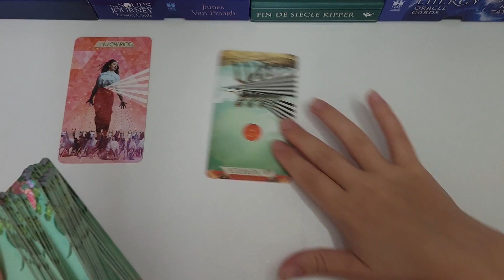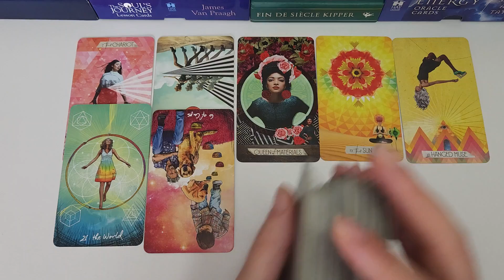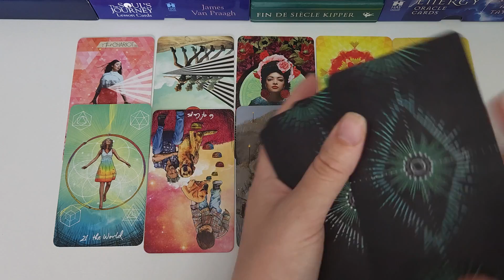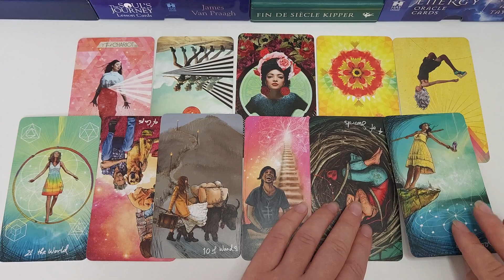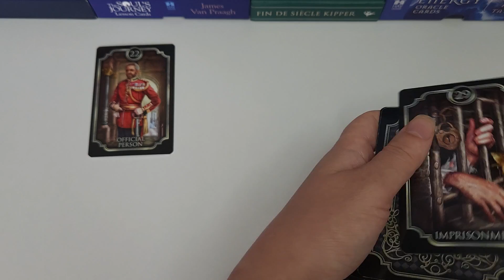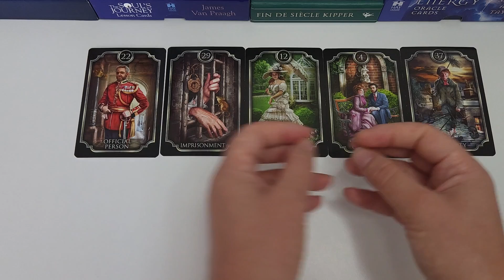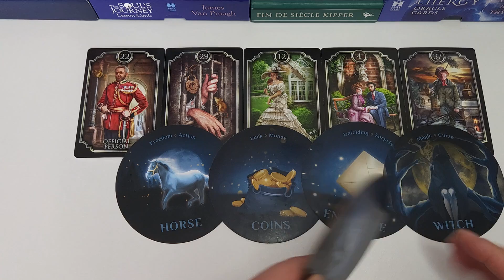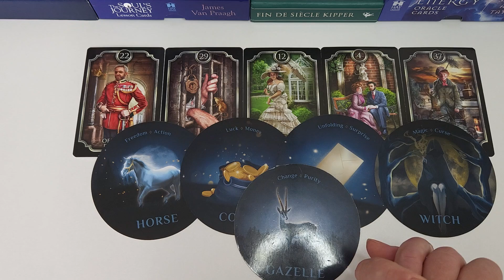PISCES: No More Codependency! Gratitude! I July 2023 tarot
Title: PISCES: No More Codependency! Gratitude! I July 2023 tarot
You may find this video helpful if you have Pisces as your Sun, Rising or Moon sign. Please keep in mind though, that this reading is general and will not resonate for every single viewer. Separate messages may resonate, please watch until the end to get the most out of this reading!